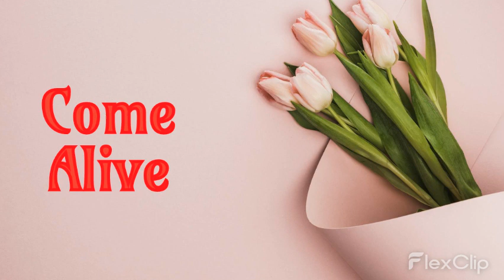Come Alive- The Greatest Showman